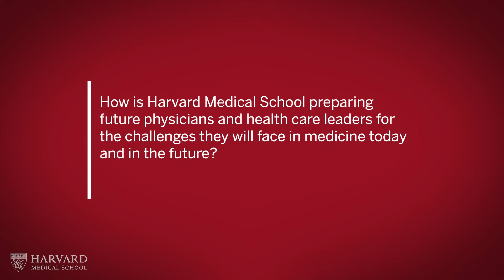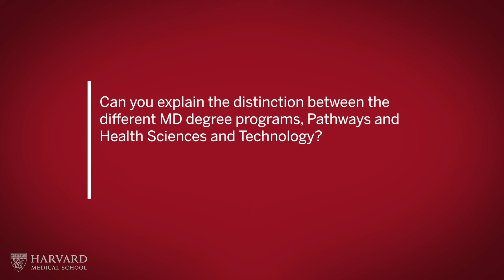What to Expect if You Are Accepted to Harvard Medical School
HMS Dean for Medical Education Bernard Chang speaks about the MD student experience.